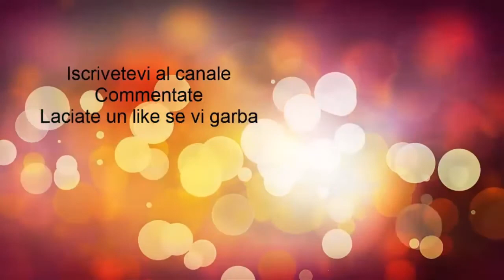DRAGON BALL Z_BATTLE OF Z_ GAMEPLAY DEMO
Belli e brutti ed ai miei iscritti più di tutti!! xD
oggi vi porto un video diverso dal solito, ovvero su Dragon Ball
Cartone animato tra i miei preferiti da sempre!!!

Qui è Giovi Spo che vi dice
BELLA

IGNORE TAG: fifa 14 trailer gameplay fifa 14 prime impressioni fifa 14 partita fifa 14 data uscita fifa 14 ultimate team fifa 14 tutorial rabona tutorial scorpione colpi di tacco rovesciata come fare crediti facili giocatori compravendita ultimate team  gameplay  fifa 13 trucchi gameplay fifa 13 fifa inter gameplay 3   fifa 13 gameplay   ita road to fifa 13 fifa 14 crediti dragon ball z gt AF Le origini dei sayan battle of god l'arrivo dei sayan majin bu vegeta goku gohan bulma kiki trunks goten trunks bambino